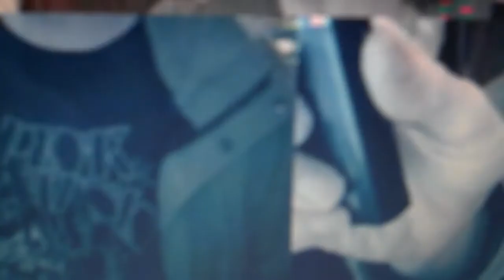Awkward Hour clip